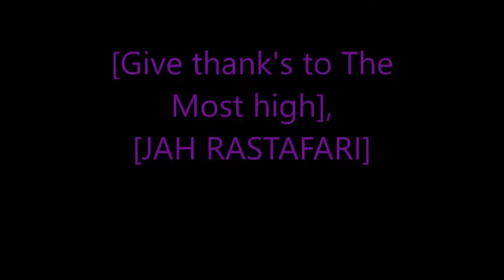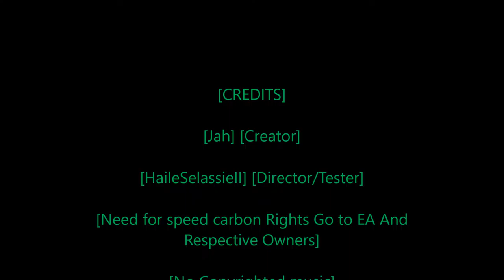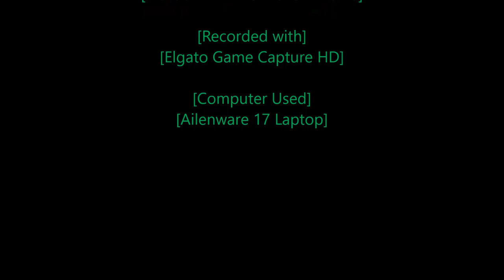Rastafari Exposed Need for Speed Carbon Story Mode Ep 59 Finshed